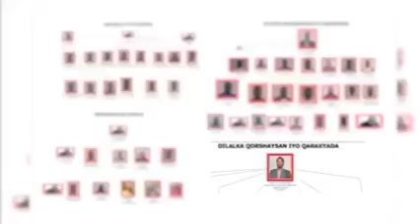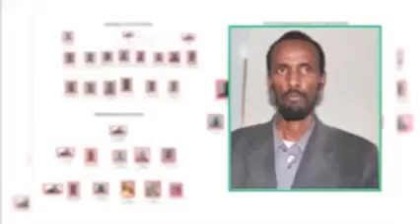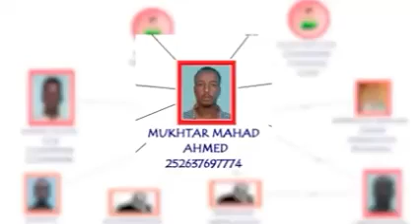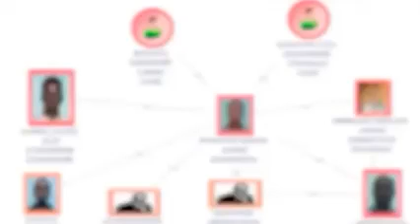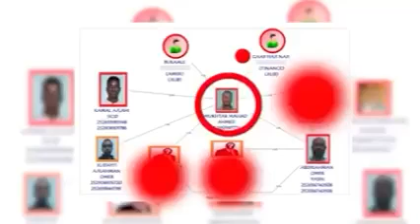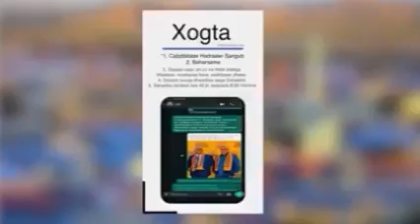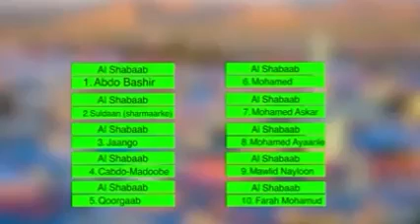Daawo;-Wataa Somaliland Sirtii Fashilisay Kuwii Dilay Reer Laascaanood halkan ka Lagu Soo Bandhigay